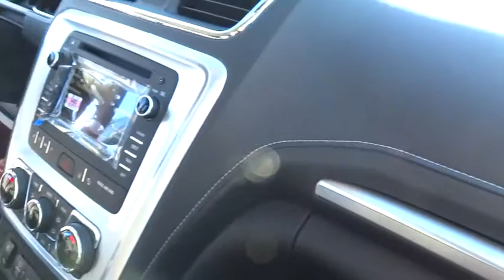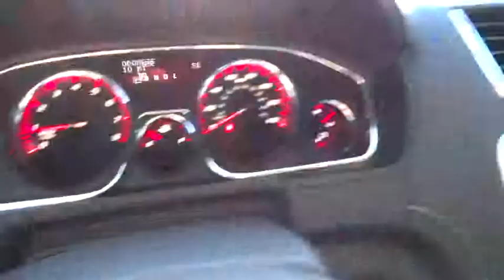2016 GMC Acadia Inland Empire, Redlands, Yucaipa, San Bernardino, Highland, CA 26143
2016 GMC Acadia

301 E. Redlands Blvd